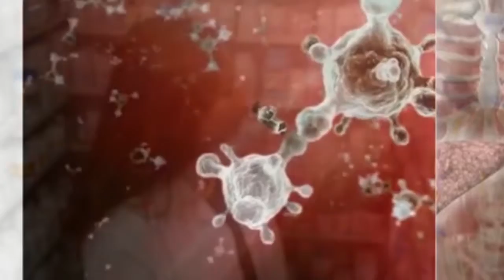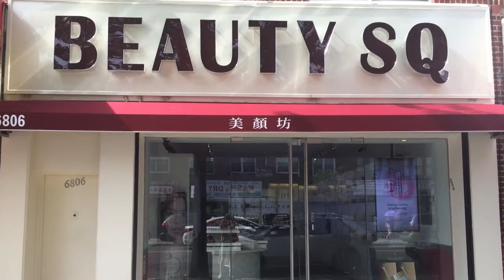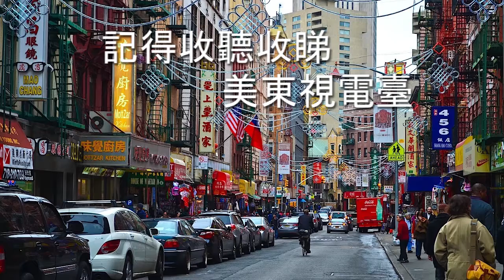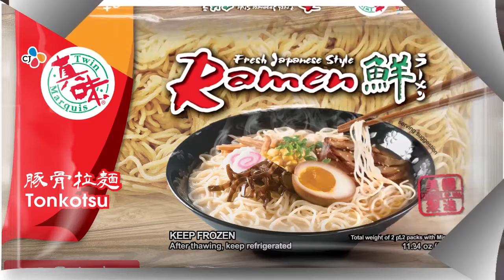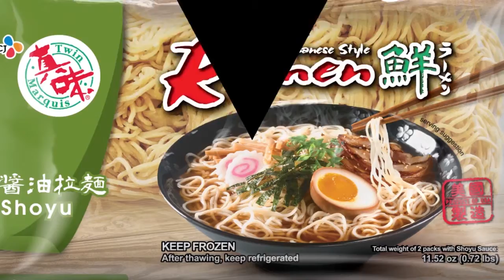安楚橦 藥有所益 10 15